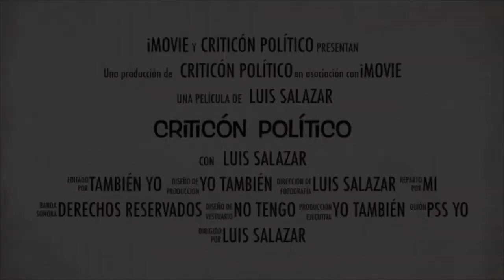CAEN 18 ALTOS MANDOS DE ESTE GOBIERNO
CAEN 18 ALTOS MANDOS DE ESTE GOBIERNO. TODOS ELLOS POR TENER NEXOS CON GENARO GARCIA LUNA. YA FUERON DESTITUIDOS DE SUS CARGOS PARA EVITAR QUE SE CONFORME CUALQUIER TIPO DE ALIANZA QUE AFECTE LA LUCHA CONTRA ESTE MAL QUE AFECTA AL PAIS.

                                                     lasnoticiascomoson
INSTAGRAM: wicha_salazar para que conozcas mas de mi vida privada.